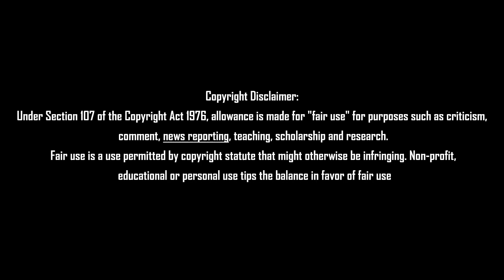சற்றுமுன் களத்தில் குதித்த ஸ்டாலின் Tamil News 15.08.2022